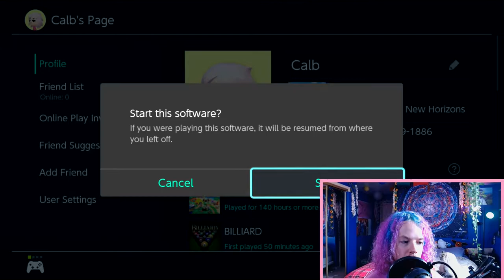5 Star Town Showcase! - Animal Crossing New Horizons - Everything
good thing i recorded this, cause my switch was stolen in a breaking and entering. this is the last time i got to play animal crossing.